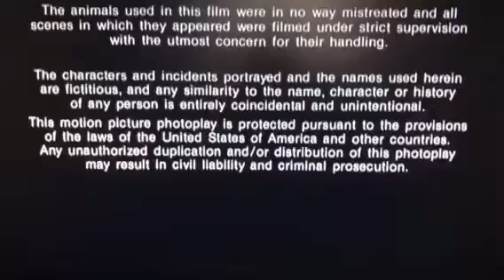Sony Pictures Television/Movies!(V19)